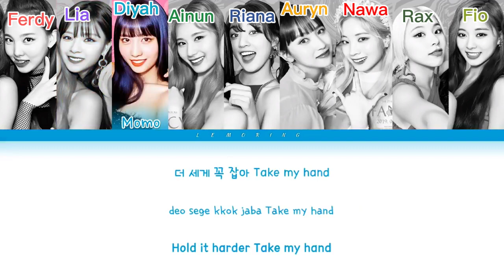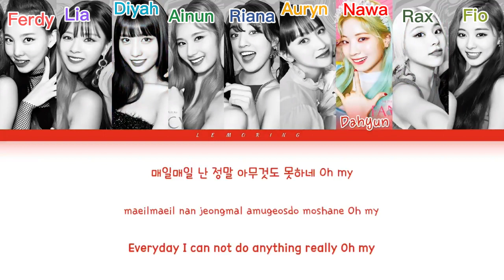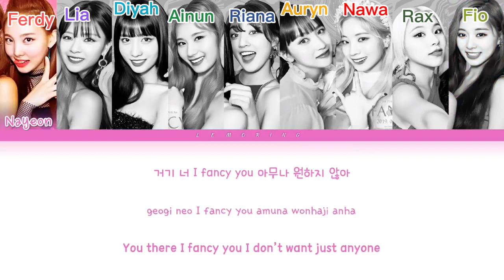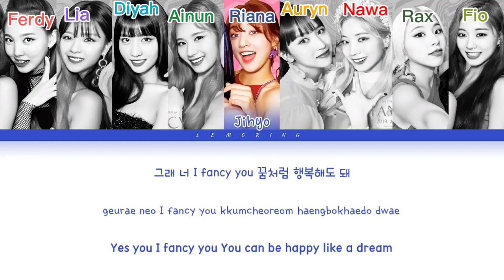Twice- Fancy (Cover Song by Once IDN)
This Video Just For Fun between Indonesian Once. I hope you like this video guys. Happy Watching..